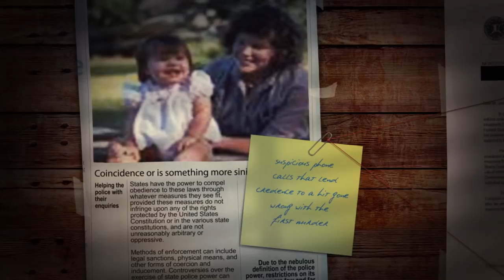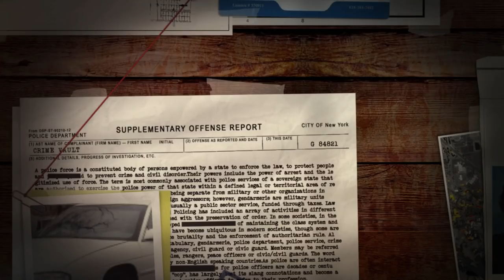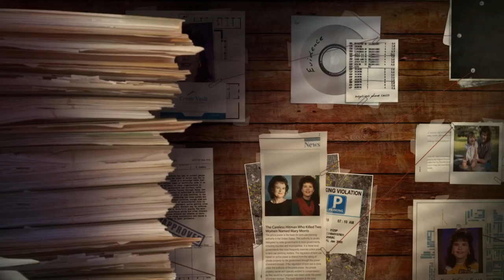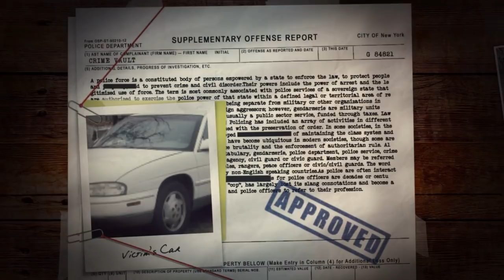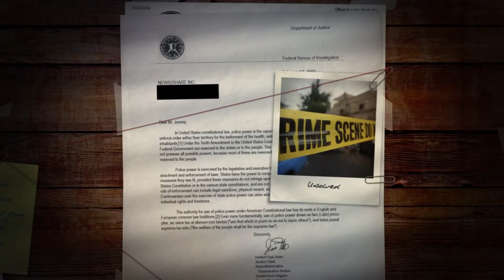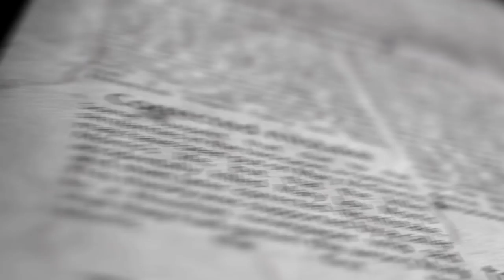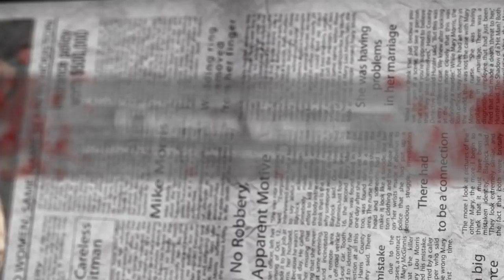Careless Hitman Who Killed Two Women Named Mary Morris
In a city of two million people, two women who shared the name of Mary Morris were killed within just a few days of each other. Coincidence or is something more sinister at play?